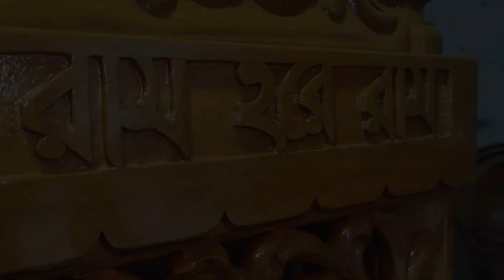wood temple design. কাঠের তৈরি ঠাকুরের আসন।